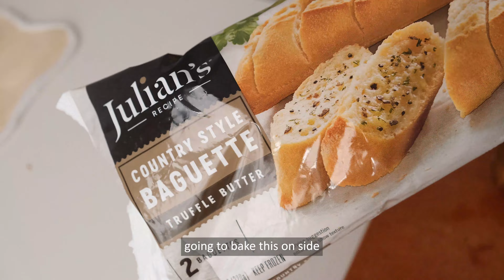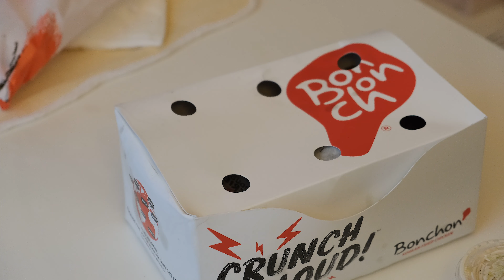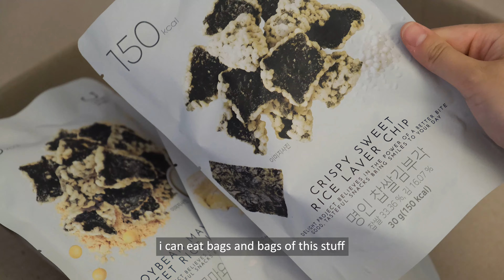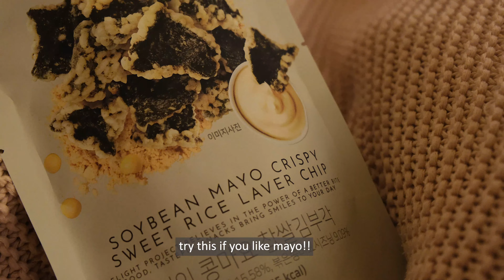[vlog]: cream pasta, tiktok salmon rice bowl, avocado toast, oliveyoung unboxing homecafe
with the summer heat i hope you dont lose your appetite!
time stamps:
0:00 intro
0:20 inauthentic cream pasta
2:33 rain aesthetics, chicken & beer
3:42 salmon rice bowl
5:31 how to ripe avocados
7:25 avocado toast
8:35 oliveyoung unboxing ( low cal. snacks )
11:02 struggling to cut bread